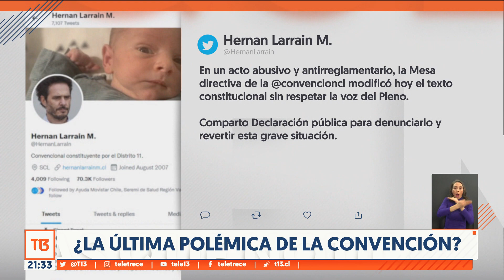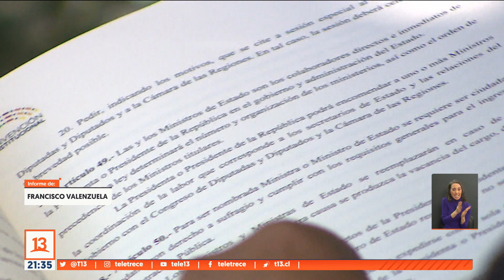Larraín acusa que Mesa realizó cambio en artículo que había sido rechazado por el Pleno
A tres días del fin del trabajo constituyente, las polémicas no se alejan de la convención. Ahora el vicepresidente Hernán Larraín Matte acusó que la mesa realizó un cambio en un artículo que ya había sido rechazado por el pleno. La mesa descarta irregularidades y el PS calificó lo ocurrido como un error político.